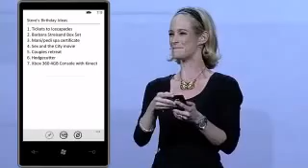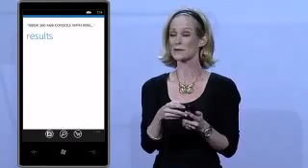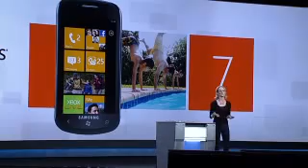Copy & Paste Funktion von Windows Phone 7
Auf der CES 2011 zeigt Microsoft die Copy & Paste Funktion von Windows Phone 7. Das Video ist gekürzt und startet bei der Präsentation von Copy & Paste. Liz Sloans Stimme kann man sich nämlich nicht länger als notwendig antun. :-)